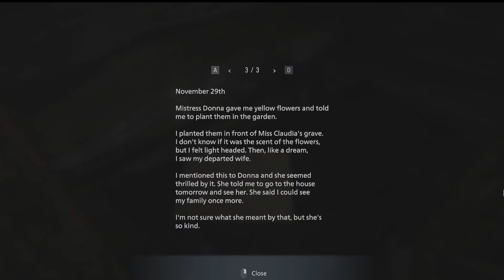Hide And Seek | Resident Evil | 8 | Village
Well I hope your ready for a new video because we got one Its Going to Get Crazy And Stuff And if you haven't Subscribe Please do We have a Lot More Stuff Please leave a Like And Comment It Will Go along Way .